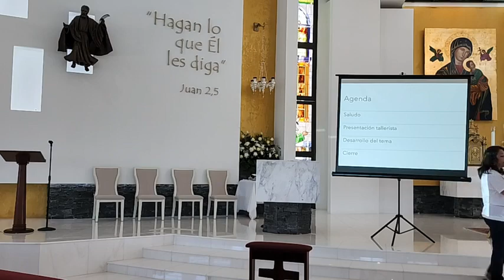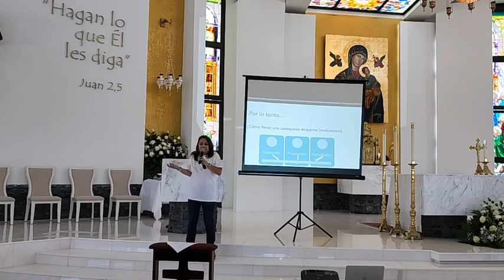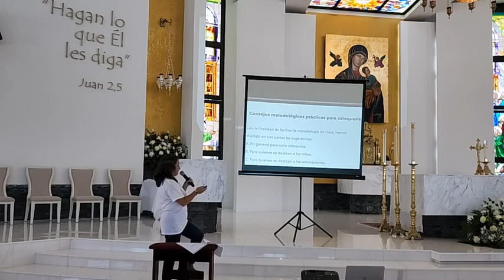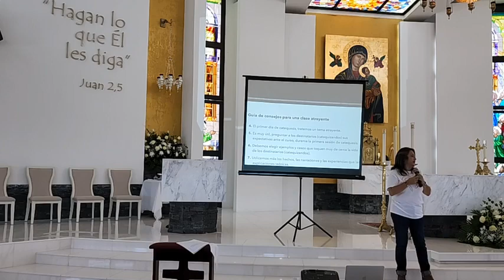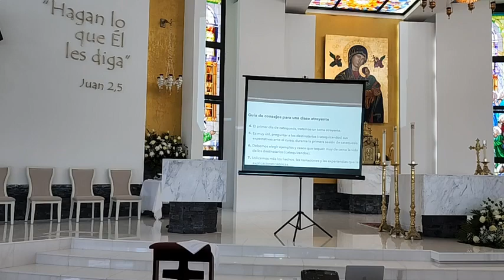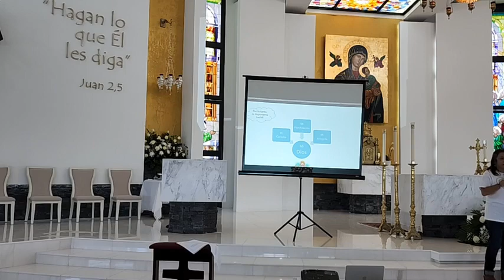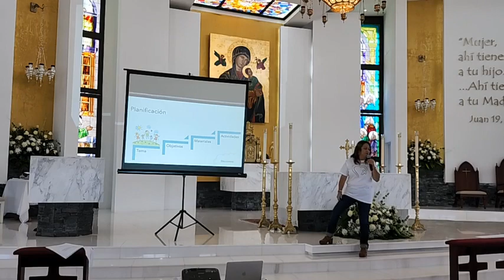SANTUARIO DIOCESANO VIRGEN DEL PERPETUO SOCORRO. QUEBRADILLAS P.R.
ROSARIO Y MISA 21DE AGOSTO 2022
PRESIDE P,  JOSÉ MARTÍN ZÁVADA